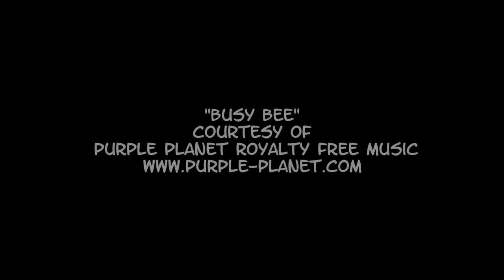Karbombz! - Artist Kenny Scharf at Nassau County Museum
Artist Kenny Scharf "Karbombz!" event at the Nassau County Museum of Art on Sunday June 16, 2016 - video Anthony Pepitone Special thanks to Nassau County Museum of Art